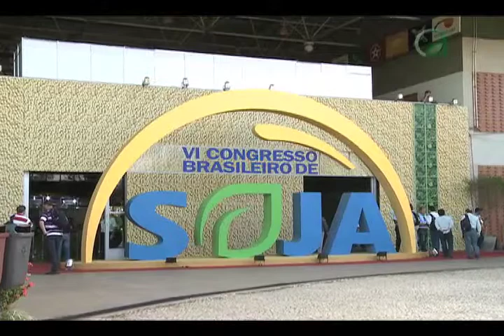Conexão Agrícola - Programa 26